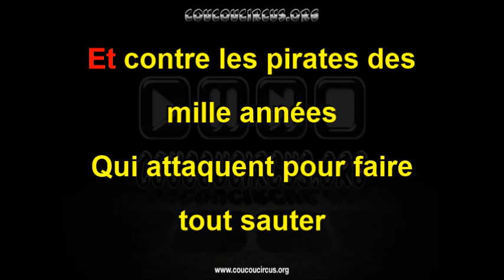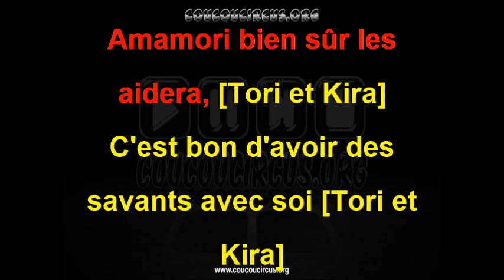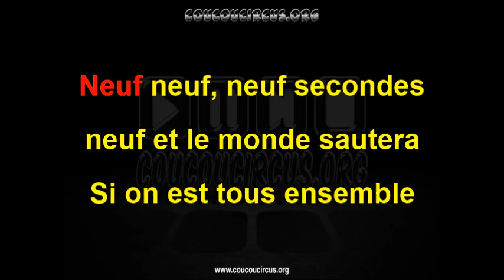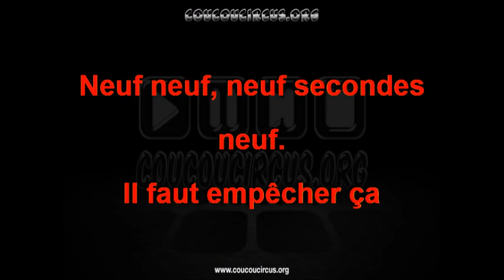La Reine du fond des temps (Générique Karaoké) coucoucircus.org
La Reine du fond des temps (Générique Karaoké)
Playlist Karaoké de Claude Lombard :
Compositeur : Vincenzo Draghi
Interprète : Claude Lombard